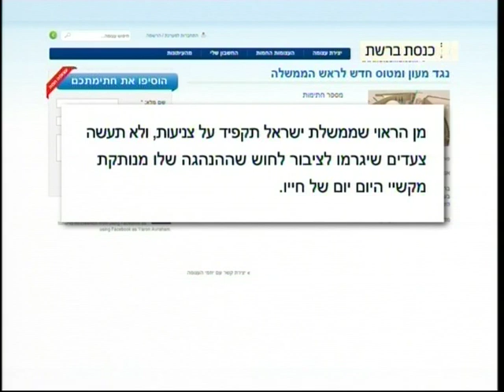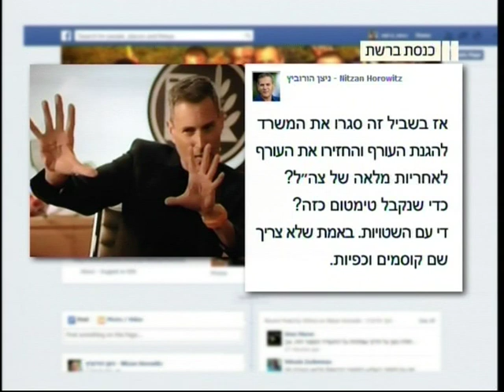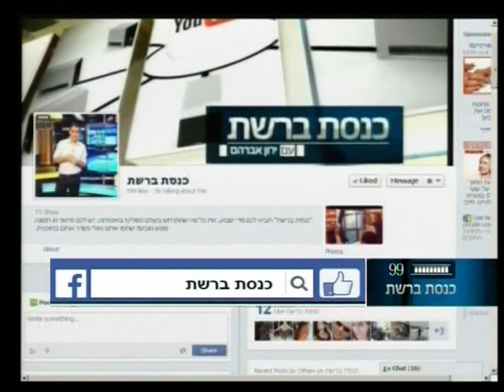ערוץ הכנסת - כנסת ברשת, 14.5.14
הרשת מכינה לאולמרט את התא ומדי האסיר, ב"יש עתיד" מציגים יחסים דביקים זה לזו, וח"כ אחד שמכנה את תשדיר פיקוד העורף החדש 'פח'.
מתוך "כנסת ברשת" עם ירון אברהם, כל רביעי ב-21:30 בערוץ הכנסת - ערוץ 99